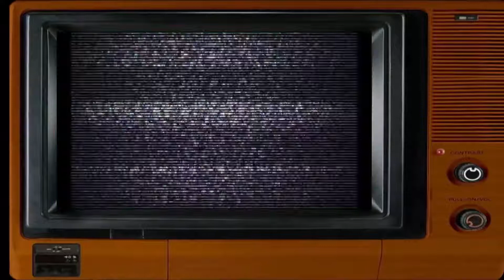EPISODE REVIEW: Courage the Cowardly Dog - "King Ramses' Curse" (S1 E7A)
Which obscure cartoon/anime do you want me to review in November? Vote in these polls:

Today, we're kicking off October with a review of the first segment of the seventh episode from Season One of Courage the Cowardly Dog, "King Ramses' Curse."